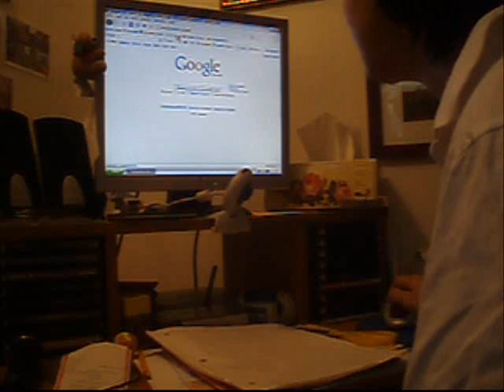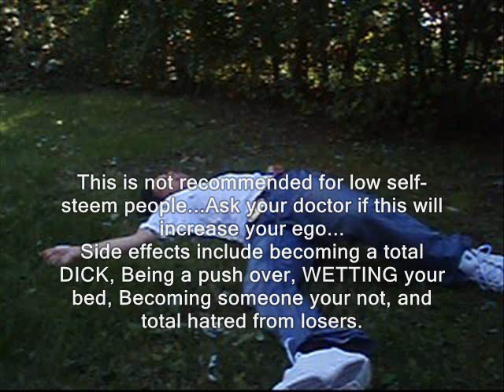Life Guru's How 2B Cool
This short but very special and informative DVD will teach you all the basics to becoming cool.

Song:
Odio Por Amor - Juanes